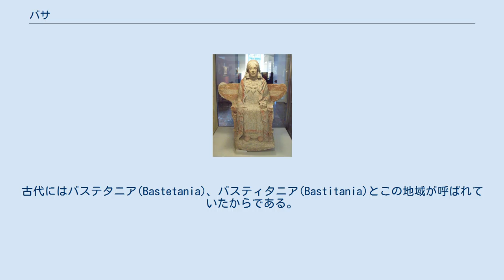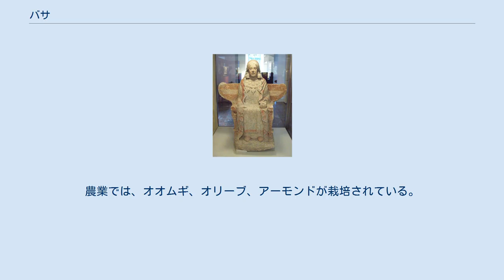バサ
バサ（スペイン語: Baza）は、スペイン・アンダルシア州グラナダ県のムニシピオ（基礎自治体）。
 バサの貴婦人 バサの名は、ローマ人がつけたバスティ(Basti)に由来するが、この名は明らかにイベリア人の時代から知られていた。
古代にはバステタニア(Bastetania)、バスティタニア(Bastitania)とこの地域が呼ばれていたからである。
1971年、イベリア文化の存在を示すバサの貴婦人が、古代バスティのネクロポリスから発掘された。
ローマ時代のバスティは、ヒスパニア・タッラコネンシスに属する商業中心地だった。
306年にはキリスト教の司教座が置かれ、サン・マクシモ教会は西ゴート王国時代にも聖堂が置かれた伝統的な位置を占めていた。
 アラブ支配時代には、聖堂はモスクに変えられた。
都市の名も変えられ、medina BasthaまたはBatzaと呼ばれていた。
やがて太守国が乱立するようになると、ムルシアの太守国との国境の地となった。
グラナダ王国時代は、人口50,000人を抱える、王国の主要都市であった。
1489年、7ヶ月もの頑強な抵抗の末、バサはカスティーリャ女王イサベルに降伏した。
 サービス業が主体となっている。
農業では、オオムギ、オリーブ、アーモンドが栽培されている。
食肉や食肉加工品製造も盛んで、県外へ運ばれている。